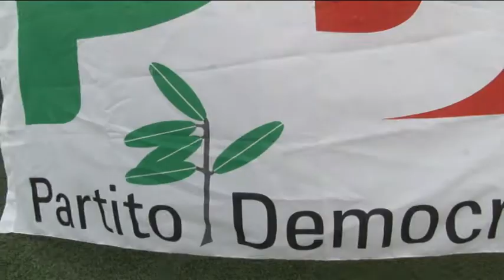Francavilla. Festa dell'Unita il 19 agosto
Piazza IV Novembre a Francavilla ospiterà il prossimo 19 agosto la Festa dell'Unità. Un'occasione per parlare con il territorio dei problemi con cui devono fare i conti i cittadini  e delle proposte per cercare di risolverli